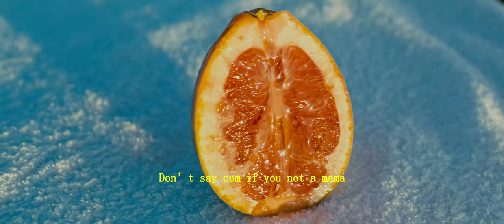Max Junior - Kukumba Official Music Video